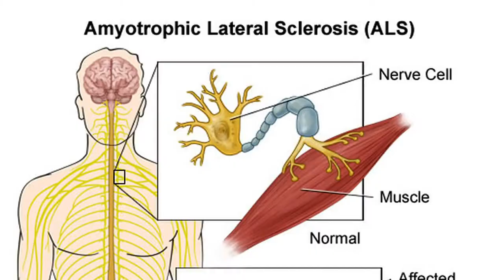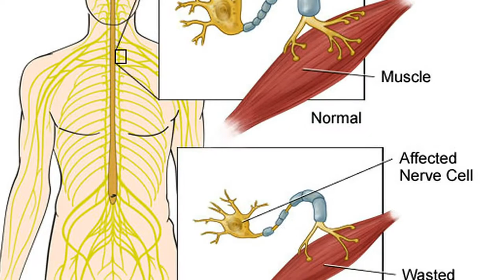Year in Review - Health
Reporter Priscilla takes a look back at some newsmakers in health in 2014.
Ebola virus took center stage in national headlines this year with increasing fatalities since March. The CDC reports there have been a total of over 18 thousand cases and almost 7 thousand deaths, with widespread transmission, mainly in countries within West Africa. So far the CDC reports there have been four cases in the U.S. with one death. We spoke withStamford Hospital doctor Michael Parry, who says local hospitals are prepared and residents should not worry.
"Because it's not airborne, it's contact. You'd have to be in contact with a person or body fluids of that person or in a hospital processing or handling blood or bodily fluids. That's how you're at risk of Ebola," said Dr. Parry, Stamford Hospital director of infectious disease and microbiology.
Since the Enterovirus D68 hit locally this year with the first reported case at Yale-New Haven Children's Hospital, it has affected mainly children. Currently there is no vaccination for the respiratory virus, which the CDC reports have effected over a thousand people in the U.S. from mid August to December of this year.
"Enterovirus D68 is a type of virus that causes respiratory disease primarily in children. It is not a virus that has been seen with any sort of frequency if at all since 1962 when it was first identified in California," said Dr. VickiSmetak, Chairman of Pediatrics at Norwalk Hospital.
Dr. Vicki Smetak at Norwalk Hospital says parents should closely monitor their children for signs of the illness, especially if that child has asthma.
"The one key message would be don't panic, followed quickly by, but if your child is exhibiting symptoms of difficulty breathing please bring them to medical attention in a timely fashion," said Dr.Smetak.
Public awareness of the health consequences of concussions has grown over the years, and this year Governor Dannel Malloy signed a law that imposes new standards on schools for the prevention and treatment of concussions.
"A concussion is an injury to the brain and an injury can be all types of severity. It can be something very mild to something that we see with war injuries that lead to traumatic brain injury.The challenge is that there is not test that really tells us the true severity of a concussion," said Dr. Michael Marks, a practicing Orthopedic Surgeon at Norwalk Hospital.
This November, Stamford Hospital's Orthopedic and Spine Institute opened a comprehensive concussion center, specializing in individualized care and administering cognitive testing. It's one of the first in Fairfield County.
"Resting doesn't always cure concussions," said neuropsychologist Christina Kunec. "In the beginning, it's helpful, but we take a very active approach to treatment whether it be figuring out what kind of cognitive exertion or physical exhersion an individual can engage in, but also that there's physical therapy that can help."
This summer, the ice bucket challenge took the internet by storm, raising public awareness of ALS, andraising 100 million dollars in donations for the ALS association.  ALS, otherwise known as Lou Gehrig's disease, effects between 250 and 300 Connecticut residents.
"ALS is a neuromuscular degenerative disease that is always fatal for which there is no cure and no treatment. What happens is the brain tries to send signals to muscles and that is what makes us move around, breathe, talk and everything else that we do. Unfortunately with ALS patients, the signal doesn't get to the muscle and gradually, sometimes rapidly, the muscles start to die,"said Mike Burke, Executive Director of the ALS Association Connecticut Chapter.
Breast cancer is the second leading cause of death in women, effecting 1 in 8 women in the U.S.  The American Cancer Society estimates over Two hundred and thirty two thousand new cases of breast cancer have been diagnosed in women in 2014 and studies have shown death rates have declined due to improved treatment and earlier detection through screening.  Stamford Hospital and Greenwich Hospital are now using 3D mammography technology, which doctors say increases breast cancer detection rates.
"We're finding more cancer, we're finding smaller cancers, we're finding cancers only with a 3D mammography, and we're not taking extra pictures on the women who dent need it," said Dr. David Gruen, director of women's imaging and co-director of the women's breast center at Stamford Hospital.
"We are able to find cancers more easily, and we are finding a lot of really small cancers that we would have not picked up before," said Sarah Stewart, Greenwich Hospital physician.